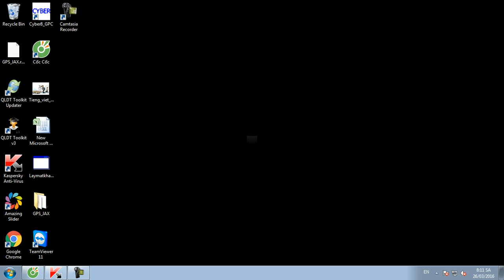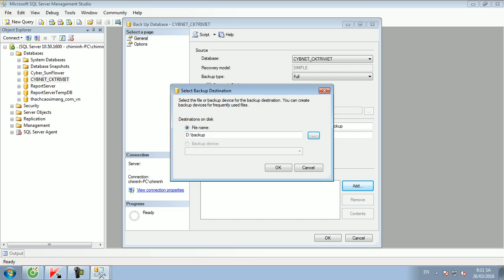backup Database SQL